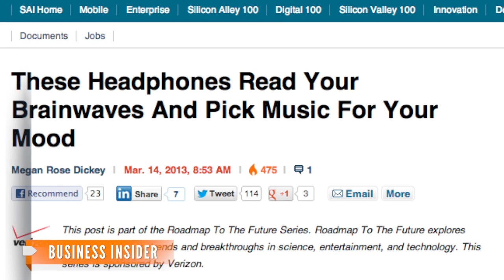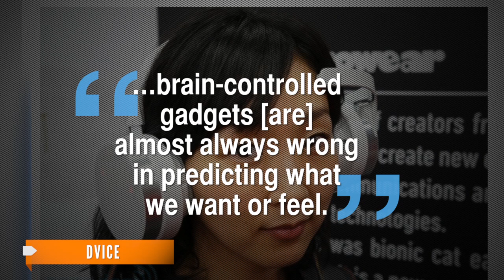Headphones Scan Brain, Match Music to Mood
Neurowear's Miko headphones scan the wearer's brain with an EEG sensor and search a music database for a match, using an iPhone app.